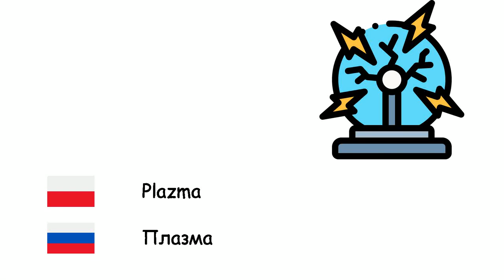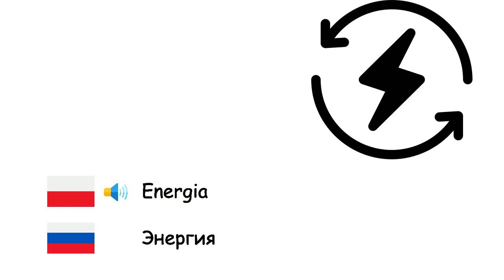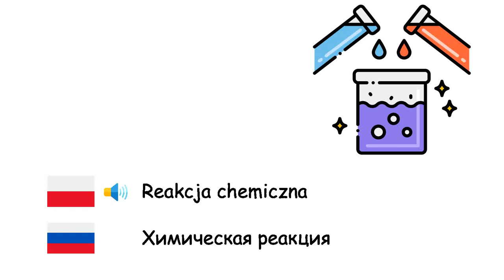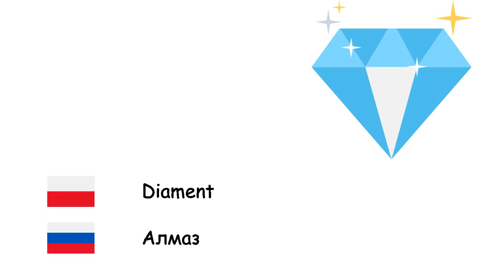Chemia (Język rosyjski) (pl-ru)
Fone TV
pl-ru-15
Химия (Русский язык)
Kwasy - Кислоты
Zasady - Основание
Alkohole - Спирты
Atom - Атом
Elektron - Электрон
Proton - Протон
Neutron - Нейтрон
Pozyton - Позитрон
Jądro atomowe - Атомное ядро
Jon - Ион
Cząsteczka - Молекула
Sole - Соли
Metale - Металлы
Niemetale - Неметаллы
Ciało stałe - Твёрдое тело
Ciecz - Жидкость
Gaz - Газ
Plazma - Плазма
Ciało krystaliczne - Кристаллы
Gęstość - Плотность
Dyfuzja - Диффузия
Materia - Материя
Rozszczepienie jądra atomowego - Деление ядра
Reakcja termojądrowa - Термоядерная реакция
Promieniowanie - Излучение
Energia - Энергия
Światło - Свет
Foton - Фотон
Układ okresowy pierwiastków - Периодическая система химических элементов
Pierwiastek chemiczny - Химический элемент
Entropia - Энтропия
Stop metali - Сплав
Związek chemiczny - Химическое соединение
Reakcja chemiczna - Химическая реакция
Tworzywa sztuczne - Пластмассы
Diament - Алмаз
Ozon - Озон